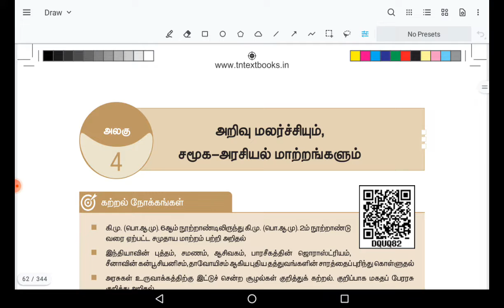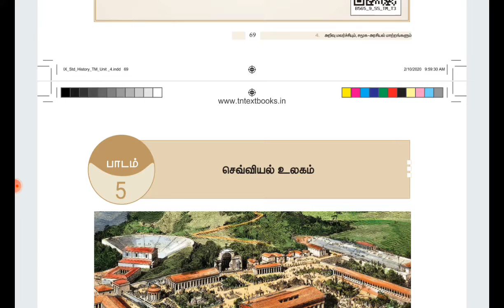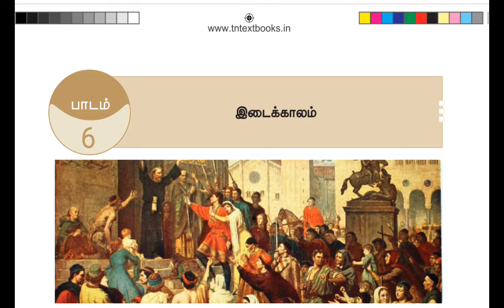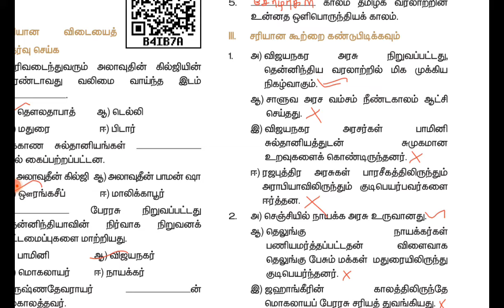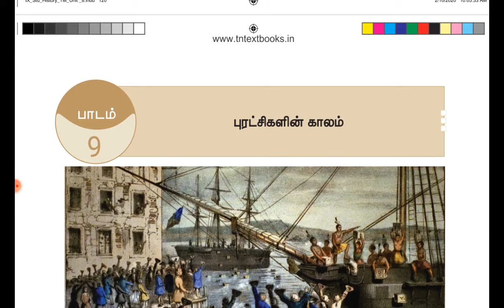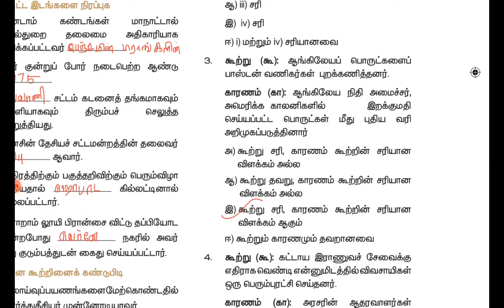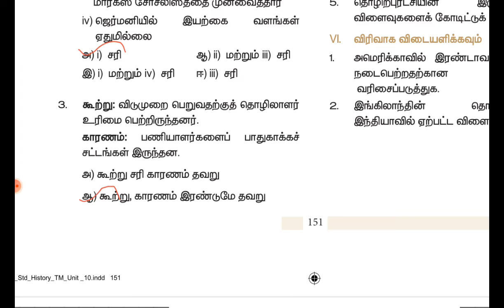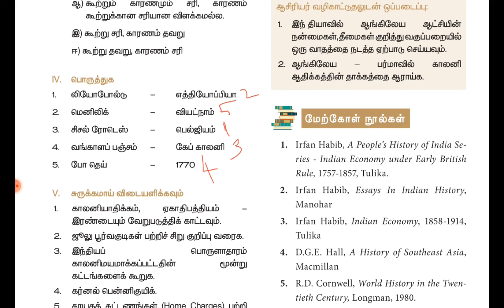9th social - history - 4 to 11th lesson book back ans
9th social book back ans